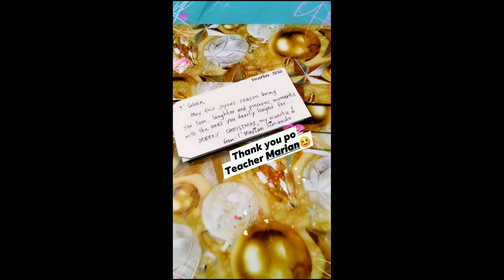Unboxing of Gift ☺️ TYSM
Thank you Ma'am Marian☺️♥️